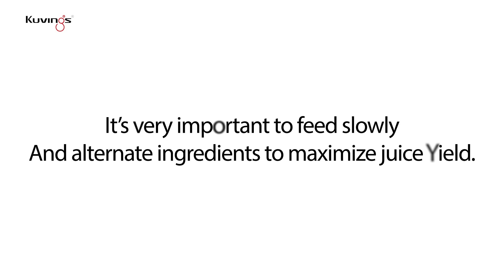Kuvings Whole Slow Juicer guide - How to make grapefruit ade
🍊 How to make grapefruit ade 🍹
       Ingredients : grapefruit 1 /  Sparkling water
    1) Slice off both ends of the grapefruit.
    2) Slightly cut the grapefruit peel and the peel it.

* Kuvings Evolution Cold Press Juicer EVO820

  ✔ The New O shape flip gate

  ✔ Wider 82mm Feeding chute

  ✔ Leather Pattern New Design

  ✔ Reinforced drum lid

  ✔ Upgraded 5th generation drum

  ✔ Easy washing of pulp outlet

  ✔ Safe flip gate system

  ✔ Application of Citrus module

  ✔ BPA-FREE Tritan for the environment and health

   Kuvings Juicer : Whole Slow Juicer, Slow Juicer, Commercial
   Kuvings Blender : Power Blender, Vacuume Blender
   Kuvings Greek Yogur & Cheese Maker